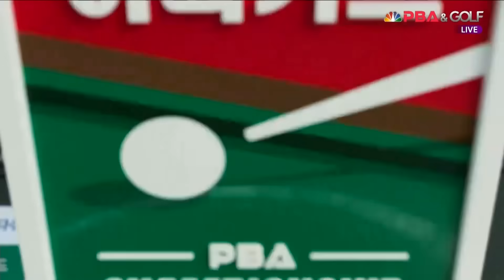사파타 vs 김병호 64강 승부치기[하나카드 PBA 챔피언십 23-24]